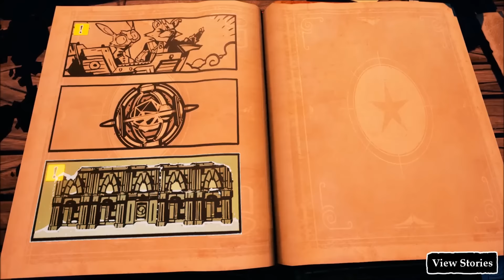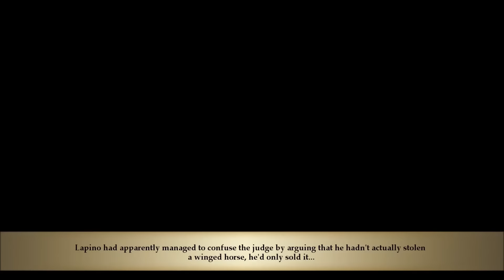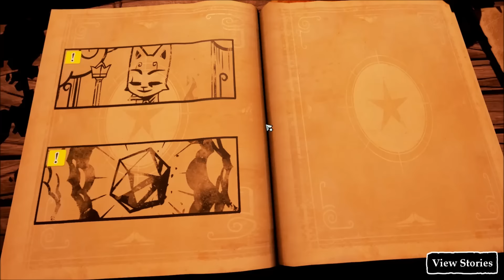Choose Your Own Adventure - Ep.6 (Stories: The Path of Destinies)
Flaming swords of goodness :)